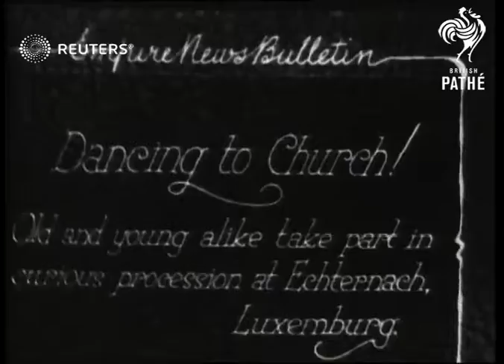LUXEMBOURG: Church dancing procession at Echternach (1927)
Dancing to church.
Old and young alike take part in curious procession at Echternach, Luxembourg.

Full Description:

ECHTERNACH, LUXEMBOURG

Dancing to Church!

Old and young alike take part in curious procession at Echternach
Background: Dancing to church.